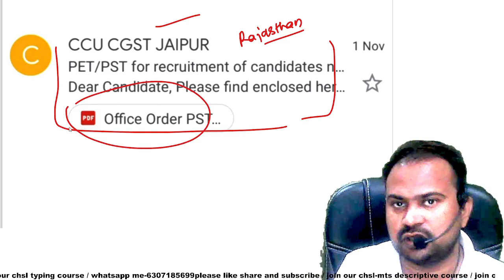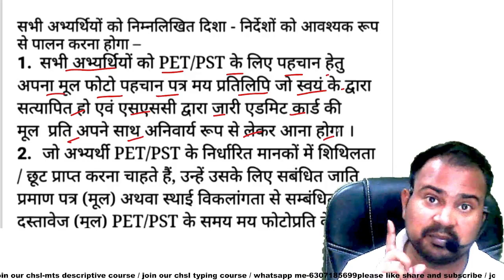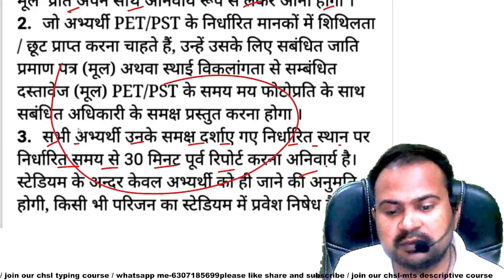SSC MTS 2021-22 | PET/PST mail कब तक आयेगा | exam से कितने दिन पहले mail आयेगा? | admit card कब तक